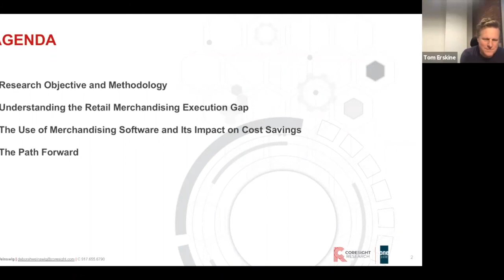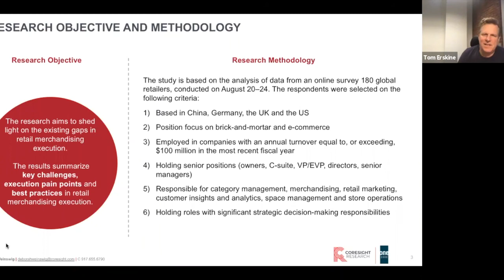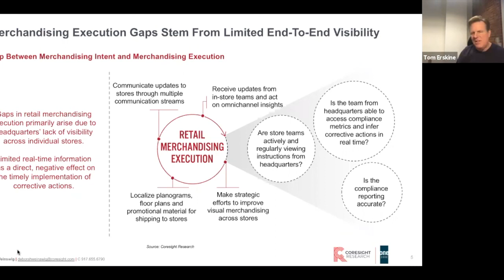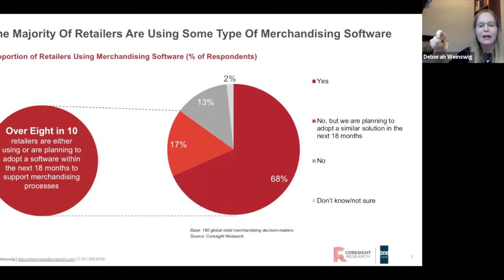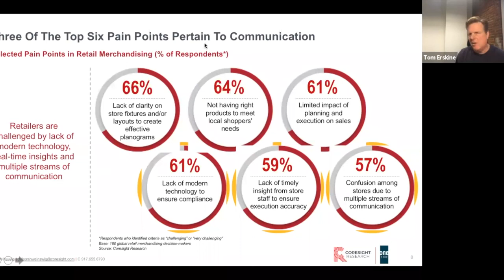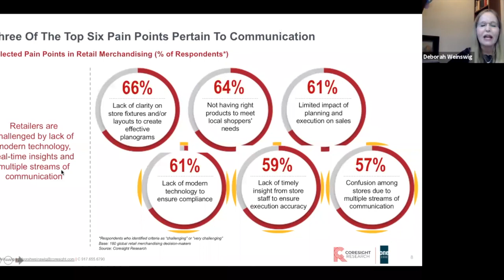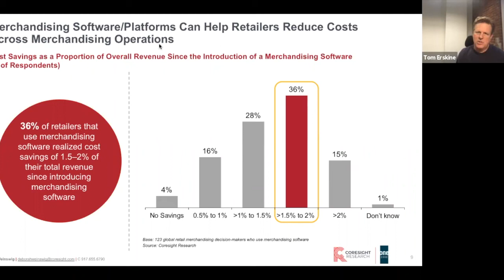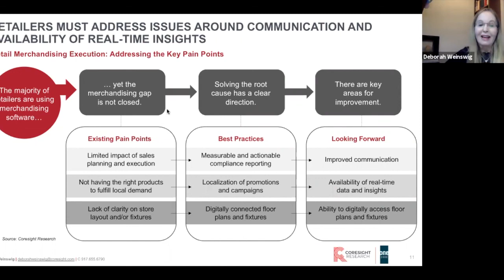Retail Merchandising Execution: Bridging the Execution Gap to Increase Revenues 12 03 2020 One Door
Optimizing merchandising execution has never been more critical. Even pre-Covid, issues around out-of-stocks or excess inventory were holding retailers back. In the current environment in which demand is volatile and hard to predict and differs by region, retailers can’t afford to make the wrong calls on merchandise.

Join Coresight Research CEO and Founder Deborah Weinswig and One Door CEO Tom Erskine as they discuss the importance of bridging the merchandising execution gap. Their conversation will highlight:

1.) How effective merchandising execution impacts revenues

2.) How retailers can overcome execution challenges

3.) Ways to identify and solve pain points in execution

4.) The benefits of better planning efficiency and compliance

5.) What advanced technologies retailers are seeking in Merchandising Software

Moderator
Deborah Weinswig - CEO & Founder, Coresight Research
Panelists
Tom Erskine - CEO, One Door

Coresight Research helps retail clients accelerate innovation and growth. We focus on disruption at the intersection of retail and technology – and help you understand what it means for your business.